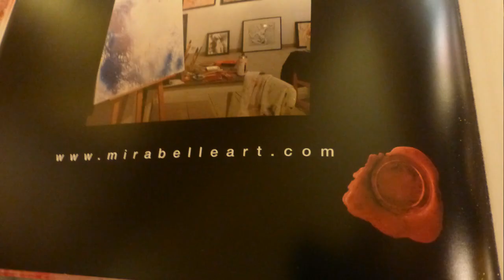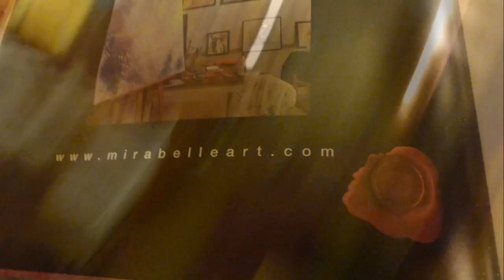Mirabelle artiste peintre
Mirabelle attualmente espone alla brasserie Quai des Artistes a Monaco. Un'ode alla femminilità.